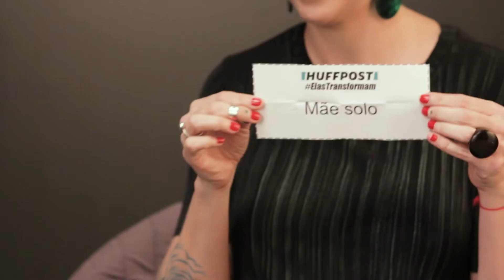Elas Transformam — Episódio 4: Ana Leão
No 4º episódio da série "Elas Transformam", a managing director da Isobar fala dos desafios de ser mãe solo e conciliar a criação do filho com a carreira na publicidade. Ana Leão também conta como é viver na ponte aérea Rio-São Paulo e a importância da aparência na forma como se expressa para o mundo.

Ficha Técnica:
🎥 Apresentação: Laura La Padula
🎥 Roteiro: Laura La Padula & Andréa Martinelli
🎥 Coordenação e Produção: Isadora Reis & Raffaella Milfont
🎥 Gravação e Edição: Thz Filmes
🎥 Direção de Arte: Gisele Knopik
🎥 Apoio: Amauri Terto & Rafael Argemon
🎥 Idealização: Luciana Finatti & João Binda
🎥 Direção-geral: Diego Iraheta